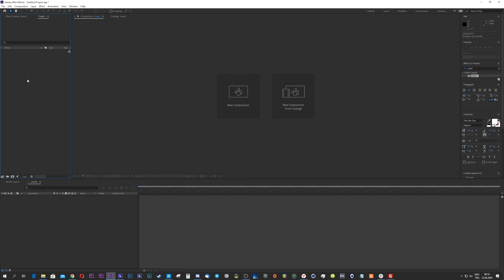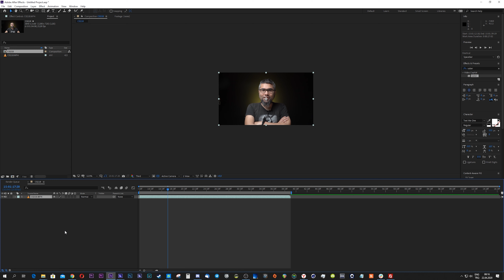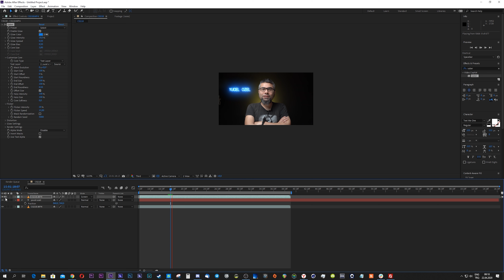Neon Efekti Nasıl Yapılır?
Discord'dan benimle birerbir konuşup soru sormak için aşağıdaki kanala katılın;

Timelapse eğitim seti;
Stock Portfolio
Shutterstock;

Merhaba Ben Yücel ÖZEL. 8 senedir video ve fotoğraf içerikleri üretiyorum.1.5 sene kadar edelkrone firmasında sahada içerik üreticisi olarak görev aldım.Video ve fotoğraf sektörüne işler üretmeye devam ediyorum. İçeriklerim arasında ekipman incelemeleri , Vloglar , görsel işlerin iş akışı ve nasıl yapılır videoları ve eğitimler ara sırada konu dışı videolar gelebilir. Lütfen izlemeye devam edin.